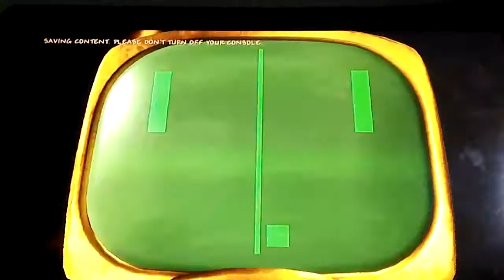Happy birthday blog / gameplay part 7 Banjo Kazooie nuts and bolts happy birthday to me